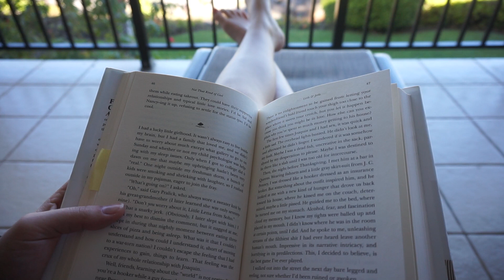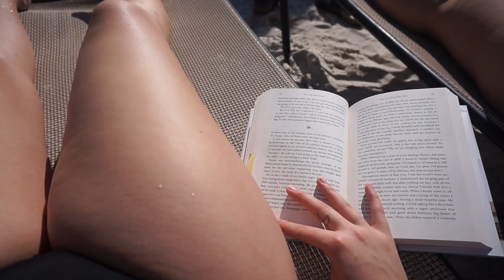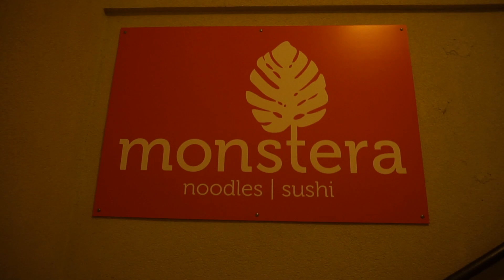BEACH BUMS and FOODPORN! {Hawaii Day 4)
xoxo,
C